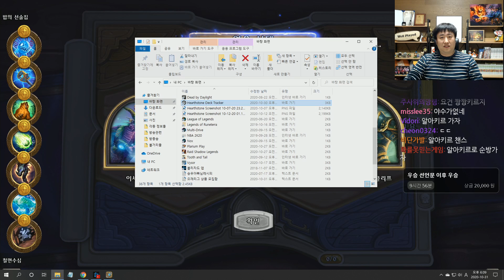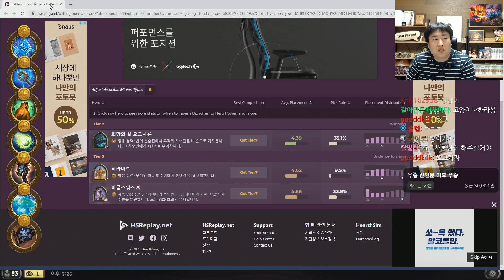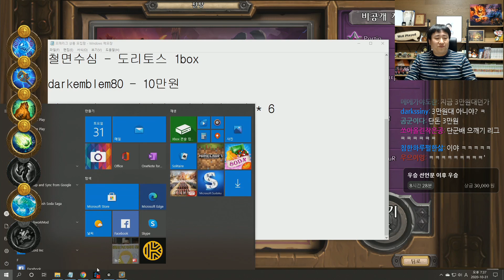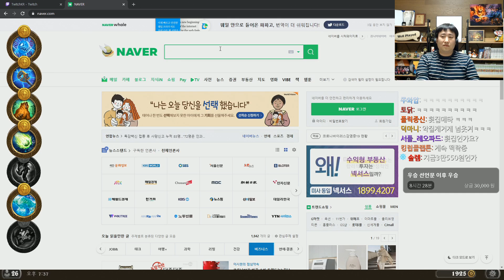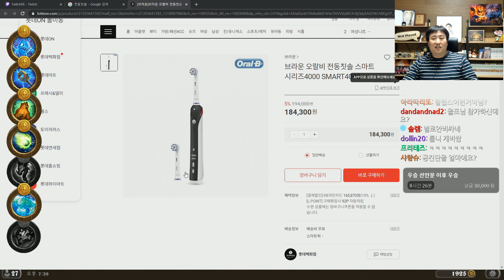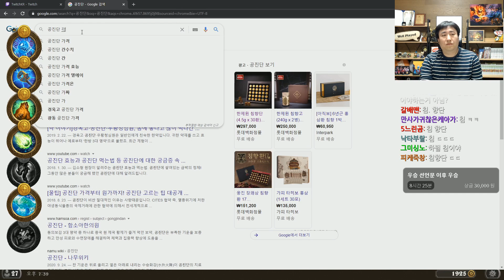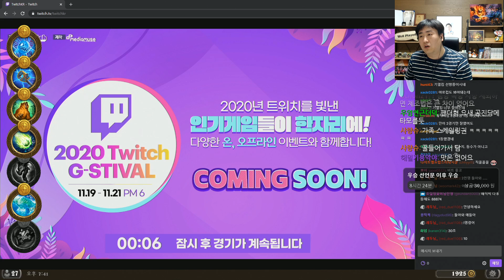[풀버전] 하스스톤 전장 스트리머 배틀 - 철면수심ver | 철면수심